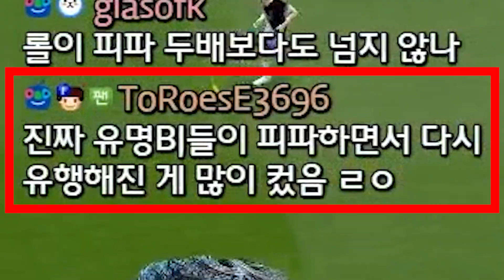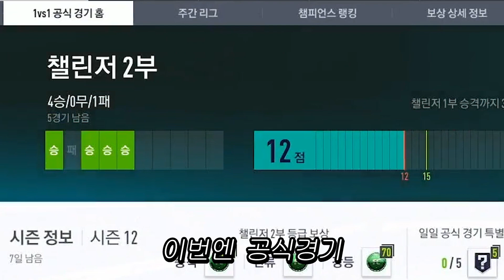이탈리아의 젊은 굴리트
편집: 김종환 (데카트론맨)